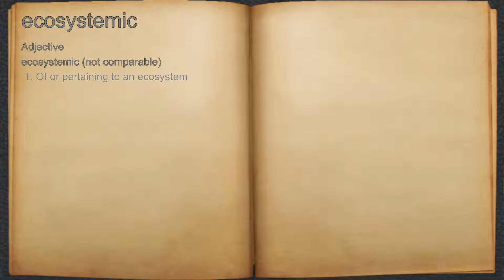What does ecosystemic mean?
A spoken definition of ecosystemic.

Intro Sound:
Typewriter - Tamskp